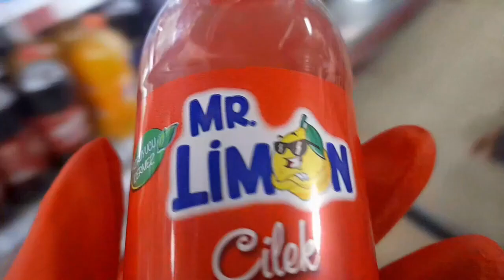kırmızı el hulisiye ne aldı!!!!!!!!keşfet